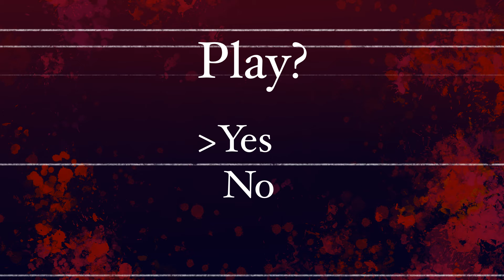[JEALOUS] - animation meme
“It was like she finally saw me. She finally saw me….and then, once we arrived at the hospital, I disappeared from her eyes again.”

Characters:
Liam: brown haired twinky boy
Daisy: blue haired woman
Andy: ginger demon

Story:
Liam fell in love with Daisy when they were both very very young, having met her in elementary school. But, before he could make a move, Andy showed up. Andy and Daisy stayed in a relationship for a very very long time, but after high school everything changed. Daisy ended up partly blaming Andy for the death of her brother (more on that later) and their relationship became very toxic. They fell apart, but Daisy, being obsessive, stalked him and often purposely got into physical fights with him. Liam stuck by her side all this time, hoping that now that Daisy and Andy were apart he’d have a chance with her. But to Daisy, Liam was never more than a sidekick of sorts. Tired of it all, Liam pulled a gun out during one of the little fights between Daisy and Andy, ready to finally rid Daisy of Andy. But Andy, not as emotionally shaken by the experience (and possessed by a spirit named Oleander), was able to fight back and clawed gashes into Liam’s throat. Liam blacked out in Daisy’s arms, finally feeling seen as she cradled his body. But once he woke up, he found Daisy and Andy both sitting by the bedside of another one of their friends who had woken from a coma (Larch, who you’ll see a lot more of), the fight from earlier seemly completely forgotten. That’s when it dawned on Liam that he’d forever be in the background of Daisy’s life. Liam ended up being fine, the gashes in his throat not deep enough to do serious damage. He passed out because he’s a whimp lmao.

TLDR: Liam realizes he’ll never be able to keep Daisy’s attention.

ANYWAYS WOOOOOOO
IM BACK BB!! I don’t think many people were waiting for me but hey! I’m really excited to show this off! It’s not my best work but I’ve never put this much effort in any art project in my life. It was definitely a learning experience. First of all I wish I used 20 fps instead of 15. But ayee!! Y’all should be expecting a lot more animations from me now that I know I can do it! I’m proud of this, and I really hope you guys enjoy it too!

Software:
Art- Procreate
Animation- FlipaClip
Editing- KineMaster

Made another FlipaClip animation but I actually but effort this time